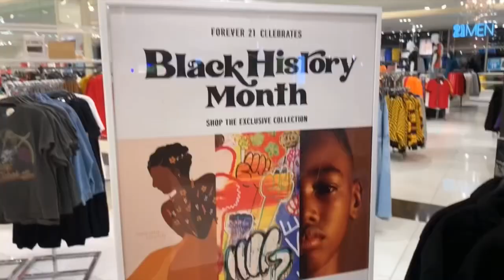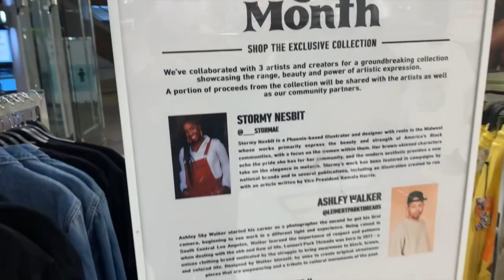Black Lives Monetized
It’s 2021 and the Capitalistic Supremacy still wants a cut from Black Lives.

Didn’t and don’t we give them enough. We built their countries at home and ones they are occupying abroad. Yet, they still feel as if we must be bought and sold.

White Capitalistic Supremacy is near death and old.